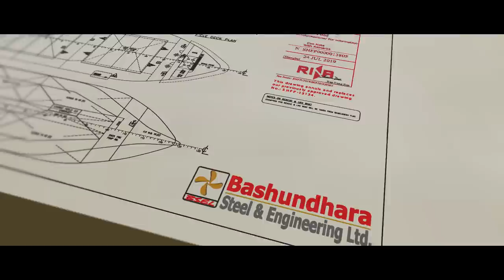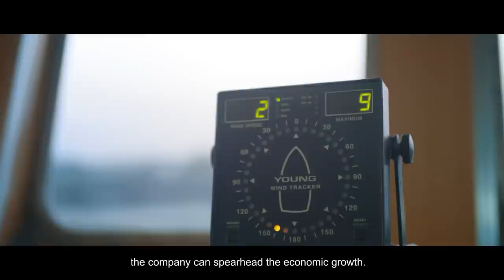Bashundhara Steel and Engineering I Documentary I Corporate AV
The current boom of the Shipbuilding Industry is on the rise globally due to the high demand for building new ships. This has helped Bangladesh to attract the attention of international shipping companies and this seemed, a new scope for economic development for the country.

Bashundhara Group, a renowned Group of Companies, planned to contribute by entering into International Shipbuilding Industry. The group was involved in this sector as "Bashundhara Steel and Engineering Ltd."

To achieve the goal, the up-gradation works of the BSEL Shipyard are being done rapidly as per the master plan, and hope it will become a leading shipyard for home and abroad soon to play a great role in the socio-economic development of the country.

The yard has three slipways and a modern workshop where repairs and conversion are regularly done. The yard has built 2 nos. 1800 MT dwt vessels. Now laying up keel for more 14 nos. 2500 MT dwt vessel. The yard has a plan to design and construct ocean-going multipurpose and container vessels in near future.